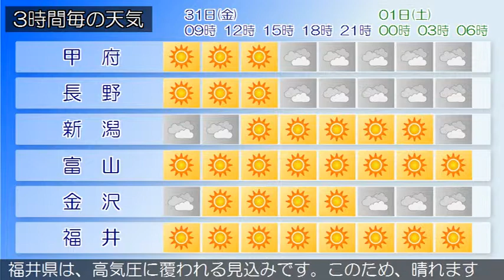2015/07/31 甲信北陸地方の天気予報 朝